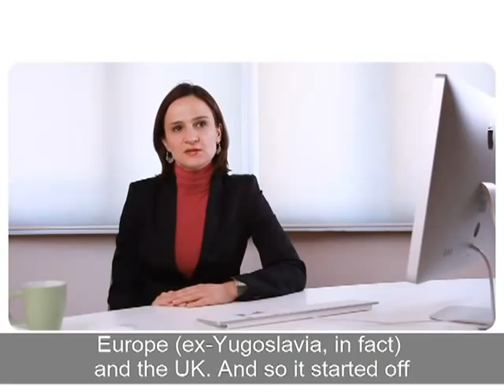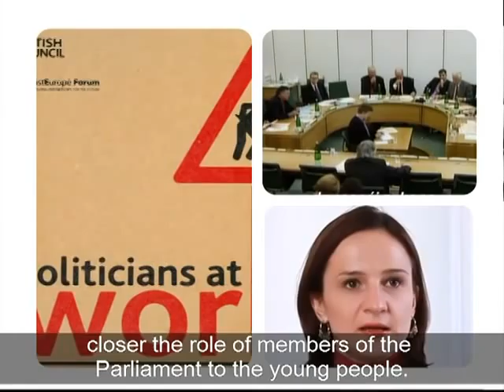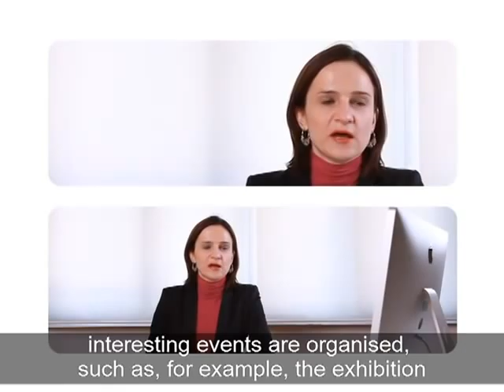British Council - 70 years in Serbia - Vesna Marjanovic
Vesna Marjanovic, MP, talks about her work with British Council